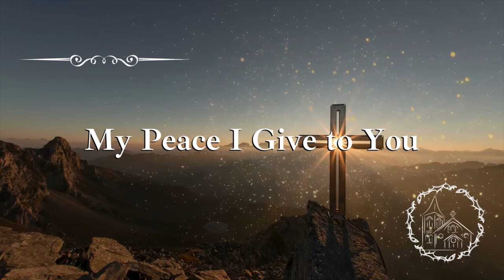My Peace I Give To You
Sermon preached by Rev. B. J. Premiah during the morning worship service on 15th September, 2024.